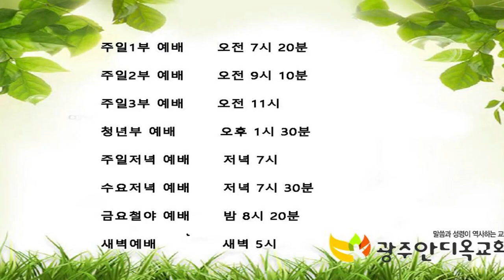참으로 너를 도와 주리라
8. 그러나 나의 종 너 이스라엘아 내가 택한 야곱아 나의 벗 아브라함의 자손아
9. 내가 땅 끝에서부터 너를 붙들며 땅 모퉁이에서부터 너를 부르고 네게 이르기를 너는 나의 종이라 내가 너를 택하고 싫어하여 버리지 아니하였다 하였노라
10. 두려워하지 말라 내가 너와 함께 함이라 놀라지 말라 나는 네 하나님이 됨이라 내가 너를 굳세게 하리라 참으로 너를 도와 주리라 참으로 나의 의로운 오른손으로 너를 붙들리라
11. 보라 네게 노하던 자들이 수치와 욕을 당할 것이요 너와 다투는 자들이 아무것도 아닌 것 같이 될 것이며 멸망할 것이라
12. 네가 찾아도 너와 싸우던 자들을 만나지 못할 것이요 너를 치는 자들은 아무것도 아닌 것 같고 허무한 것 같이 되리니
13. 이는 나 여호와 너의 하나님이 네 오른손을 붙들고 네게 이르기를 두려워하지 말라 내가 너를 도우리라 할 것임이니라
14. 버러지 같은 너 야곱아, 너희 이스라엘 사람들아 두려워하지 말라 나 여호와가 말하노니 내가 너를 도울 것이라 네 구속자는 이스라엘의 거룩한 이이니라
15. 보라 내가 너로 이가 날카로운 새 타작기로 삼으리니 네가 산들을 쳐서 부스러기를 만들 것이며 작은 산들을 겨 같이 만들 것이라
16. 네가 그들을 까부른즉 바람이 그들을 날리겠고 회오리바람이 그들을 흩어 버릴 것이로되 너는 여호와로 말미암아 즐거워하겠고 이스라엘의 거룩한 이로 말미암아 자랑하리라
17. 가련하고 가난한 자가 물을 구하되 물이 없어서 갈증으로 그들의 혀가 마를 때에 나 여호와가 그들에게 응답하겠고 나 이스라엘의 하나님이 그들을 버리지 아니할 것이라
18. 내가 헐벗은 산에 강을 내며 골짜기 가운데에 샘이 나게 하며 광야가 못이 되게 하며 마른 땅이 샘 근원이 되게 할 것이며
19. 내가 광야에는 백향목과 싯딤 나무와 화석류와 들감람나무를 심고 사막에는 잣나무와 소나무와 황양목을 함께 두리니
20. 무리가 보고 여호와의 손이 지으신 바요 이스라엘의 거룩한 이가 이것을 창조하신 바인 줄 알며 함께 헤아리며 깨달으리라

     1) 농협 영문명 : NONGHYUP
     2) 지점 영문명 : KUMHO WOONCHUN
     3) 지점 영문명 주소 : 131, Woonchun ro, Seo-gu, Gwangju, South of Korea
     4) 농협 SWIFT CODE : NACFKRSE
     5) 수취인 계좌번호 : 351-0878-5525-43
     6) 수취인 영문성명 : Gwangju antioch gyohoe

도서비: 13,000원(배송비 무료)
책값 송금 계좌: 농협 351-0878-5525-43(광주안디옥교회)